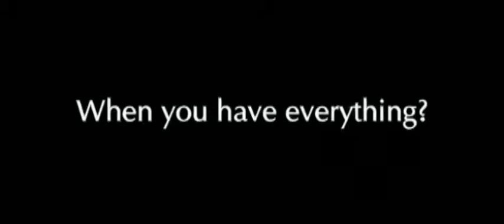Akon Right Now Na Na Na 2008SkidVid XviD